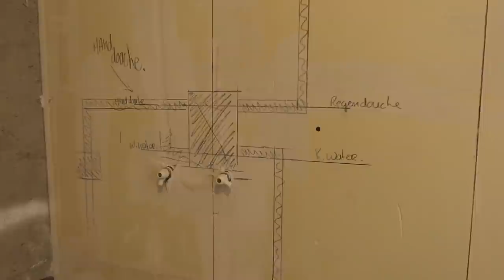Spareribs maken, sfeerhaard kiezen en lekker weertje - Myriam Ahmadi vlog